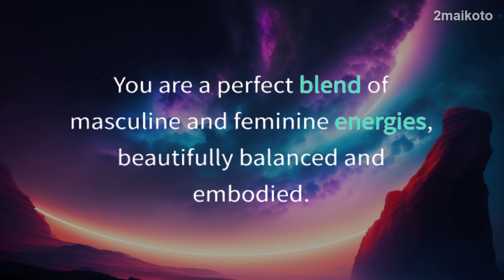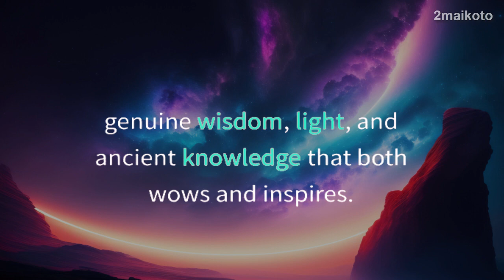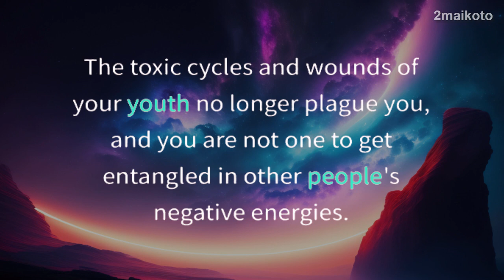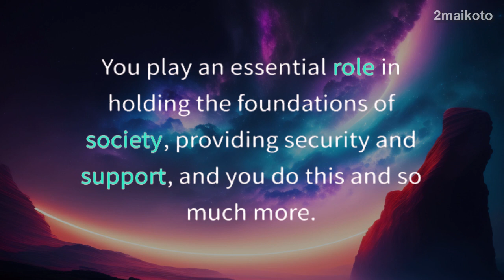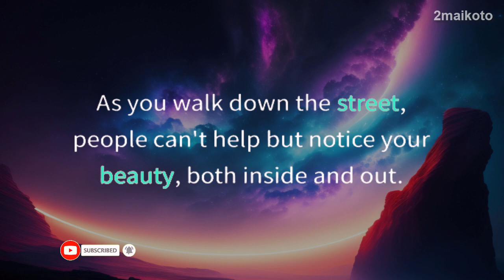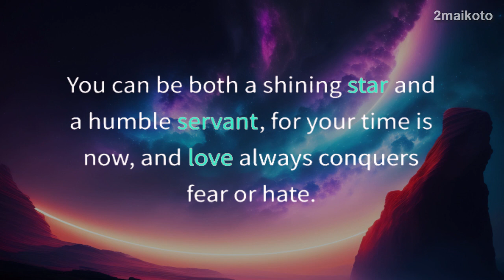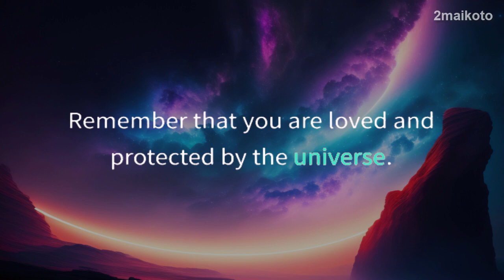If you knew what they thought when they saw you the last time, you'd...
If you’re seeing this video, the Universe has a message for you: 💌 If you knew what they thought when they saw you the last time, you'd...